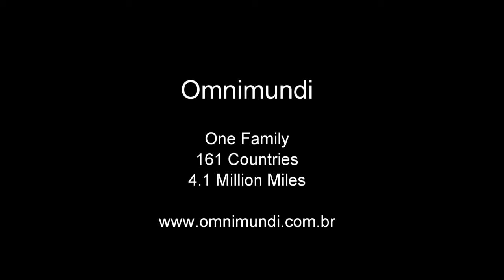The World in Bikinis by Omnimundi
Travelling the World in Bikinis. Omnimundi Family has visited 161 Countries so far